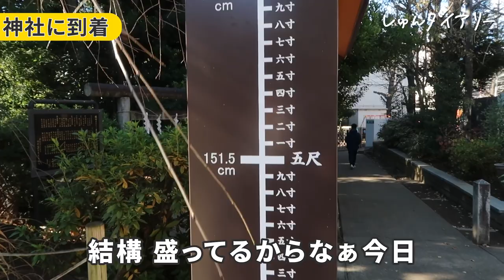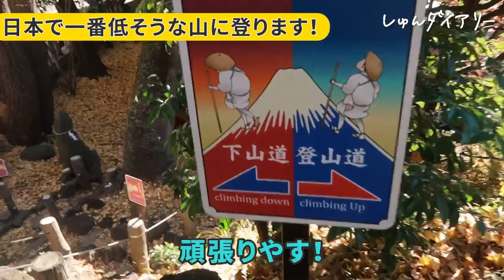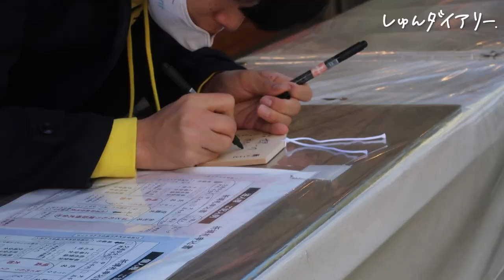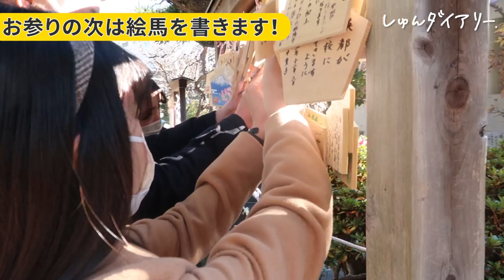【必見】これで内定は確実！？ 23卒就活生本気の内定祈願。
続きはFlattoから！

【内容】
0:00 ダイジェスト
0:47 〈書き初め〉去年1年を漢字一言で！
2:06 漢字披露
4:10　神社に向かいます
4:36 細井君のうんちく披露
4:51　細井君の彼女目線
5:02　鳩森神社につきました！
6:09　神社で登山!?
6:44　登山開始
7:57　ついに山頂へ！
8:23　内定祈願
8:48　来年の抱負を絵馬に書きます
9:16　みんなの抱負を発表
10:20　来年の運勢をくじで占います！
10:52　【気になる】みんなの恋愛運と恋愛事情は⁉